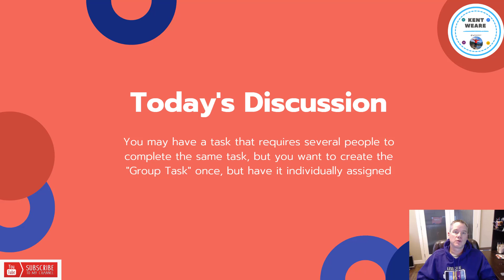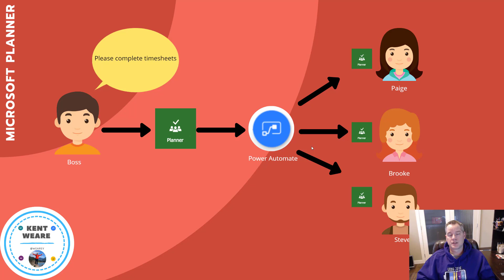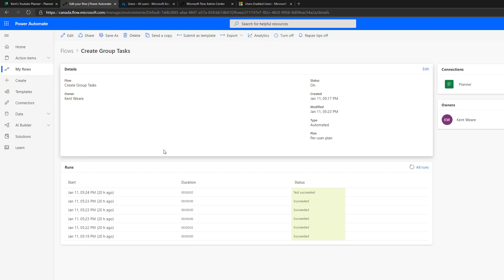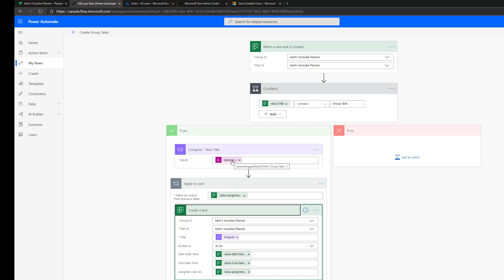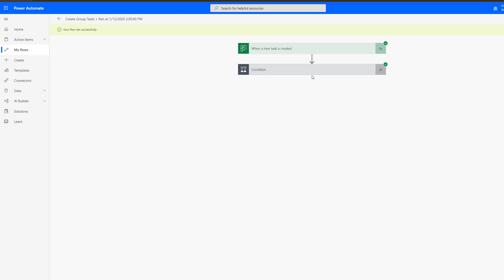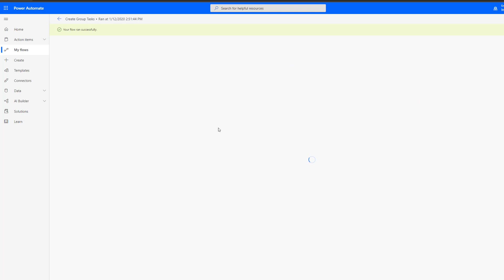001 Creating Group Tasks using Microsoft Planner and Power Automate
In this video we are going to discuss how we can create a group task in Microsoft planner that has multiple people assigned to it. We will subsequently detect this event and create individual tasks for each of the people who were originally assigned to the task. This way the person creating the task only has to create 1 task, but can assign it to many people. Each person is then responsible for completing their task. By using Power Automate (Microsoft Flow), we can automate this entire process.